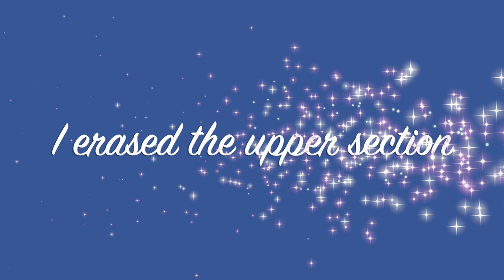Lets Swipe Some Pearls Acrylic Pour Painting, Fluid Art, Acrylic Pour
COZ Creations demonstrations and techniques used  in this video include:

Artist Loft Soft Body White
DecoArt Satin Enamel Pure White

Treasure Gold Aqua Marine
Arteza Pearl Sea Green
Arteza Pearl Cactus Green
Modern Masters Rich Gold
Pebeo Blue Vert
Golden Fluid Iridescent Copper
Golden Fluid "Q" word Nickel Azo Gold
Golden Fluid Burnt Sienna

One Part Paint
One Part Liquited Pouring Medium
Half Part Golden GAC 800
Squirt of Floetrol
Water to a thin consistency
(If using Golden Paints, less paint is needed due to the high pigment of these paints)

"A Sign Of Solace" by Daniel Kaede
"Butterflies" by Peter Sandberg